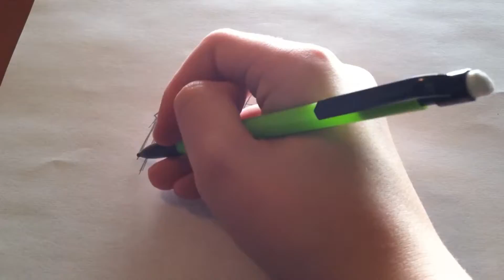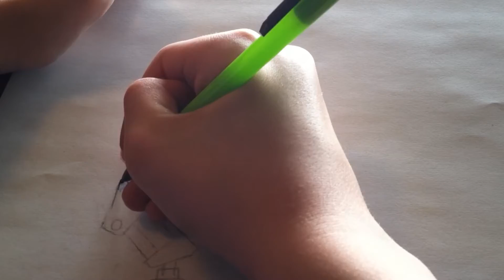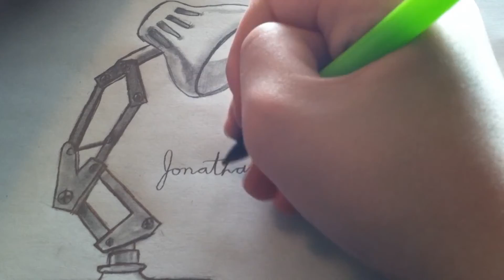JDawgtor's Lab | Speed Art: The Pixar Lamp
And today we are back with another speed art, this time I'm drawing the main lamp logo from disney pixar. I draw it speed up so you can see the drawing in progress. Enjoy!

Music
Intro and Outro: Neuro Rhythm by Aaron Spencer